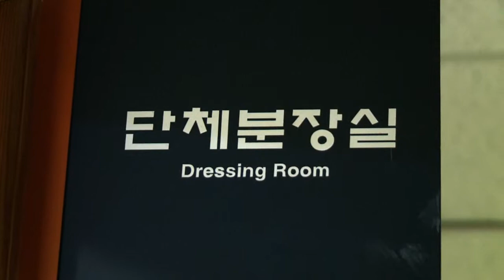함께 만들어가는 음악극,시스터액트